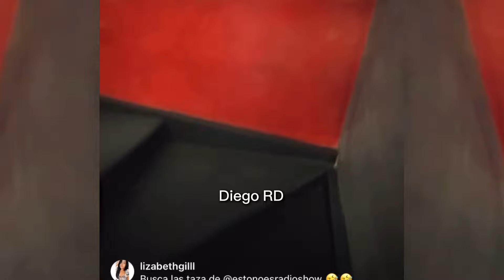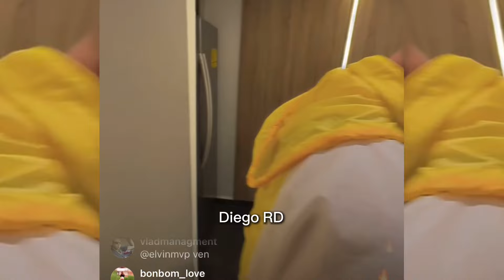NABIL Y MARIACHI EN CURA CON LOS JEDIONDOS EN PLENO HURACAN BERYL